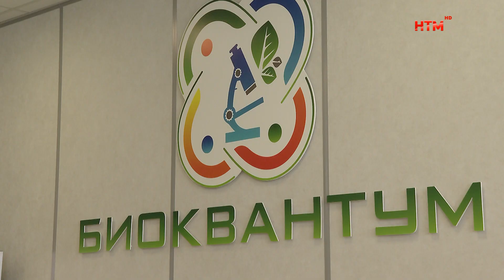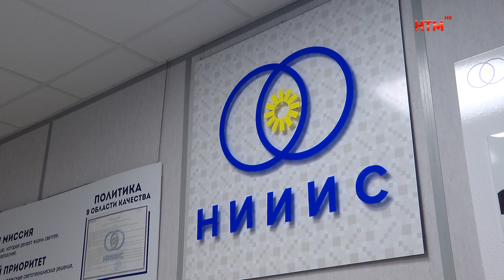Профориентационное мероприятие для школьников в Технопарке.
25 июня на базе детского технопарка «Кванториум» состоялось профориентационное мероприятие для школьников «Время выбора». Ребята на практике познакомились с новейшими технологиями и узнали о возможностях развития своего творческого потенциала. Подробнее о ходе мероприятия расскажем в сюжете.